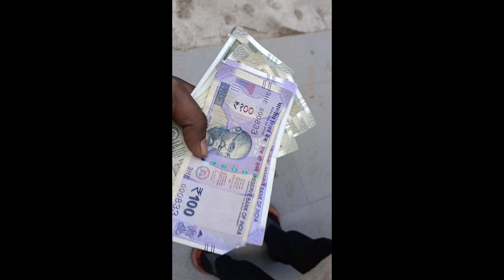Gwalior Madhya Pradesh main shaadi taxi driver vlogs 🚖🚕 Gwalior city Gwalior railway station#travel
Gwalior Madhya Pradesh main shaadi taxi driver vlogs